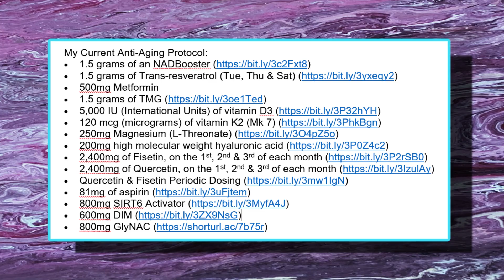This is the Worst Supplement in Longevity “Science”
The YouTube video that is titled This is the Worst Supplement in Longevity “Science”, that was produced by the YouTube channel Thomas DeLauer is 15 minutes and 14 seconds in duration, let’s break it down and just look at the key points.

• 2,400mg of Fisetin, on the 1st, 2nd & 3rd of each month
• 2,400mg of Quercetin, on the 1st, 2nd & 3rd of each month
• 5mg of Creatine (1 month on, 2 months off)